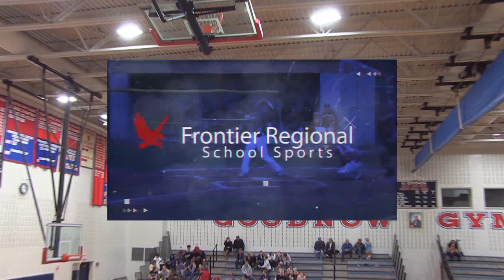Frontier Regional School Girls Basketball Vs Palmer